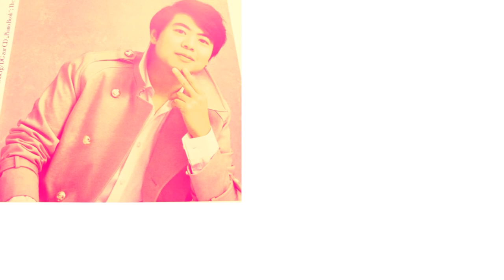LANG LANG TCHAIKOVSKY June (Barcarolle)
TCHAIKOVSKY
Чайковский, Пётр Ильич
The Seasons Op.37B  June (Barcarolle)
LANG LANG Piano
FREIBURG ADELHAUSERKIRCHE 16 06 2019